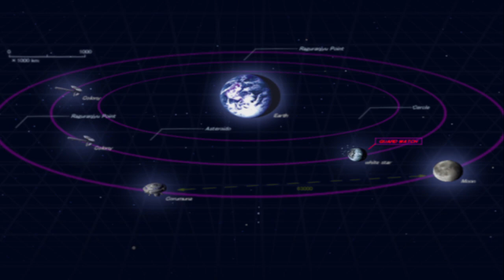Super Robot Taisen Original Generation 2 PS2 Ingles Parte 20 Fase 39 al 40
Hoy traigo uno de los juegos de mis sagas favoritas, este es único en si, porque trae los personajes originales de diferentes juegos, junto a otros nuevos para adaptar la historia, este juego y el 2 salieron para gba, pero hicieron un remaster, o mejor dicho remake de ese añadiendo mas contenido y un 2.5 que trae un poco de historia de lo que seria el 3, que se llamaria gaiden.